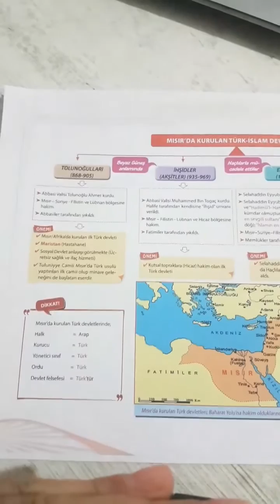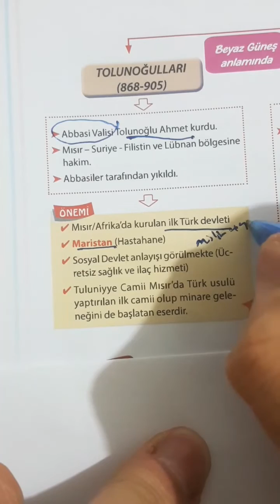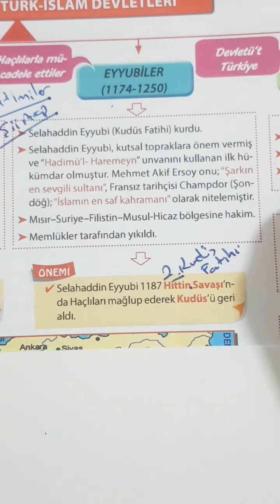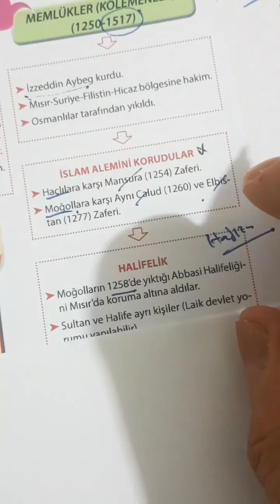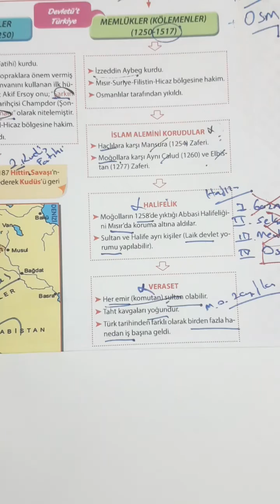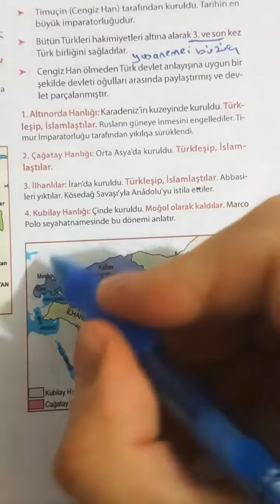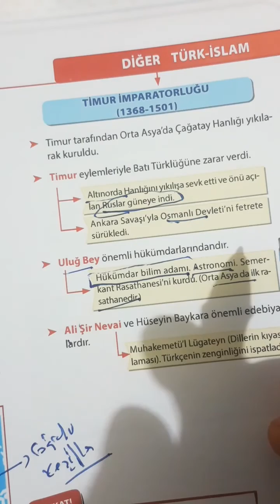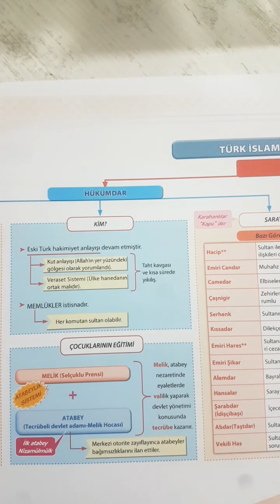2020 Türk Islam Tarihi-10 ( Diğer Türk Islam devletleri)